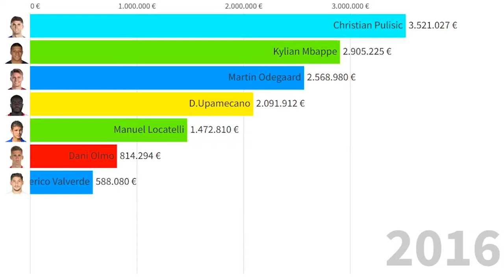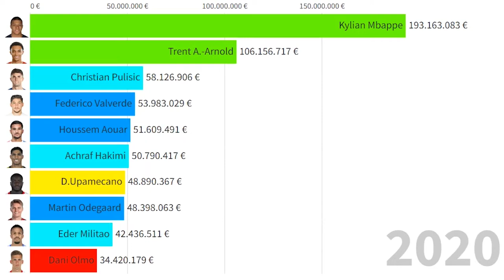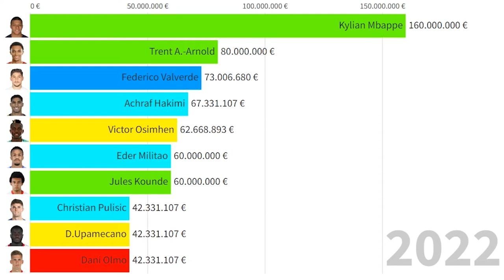Top 10 Most Valuable Football Players Born in 1998 (Mbappe, Hakimi, Pulisic...)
All football players in this list:
Martin Odegaard
Manuel Locatelli
D.Upamecano
Dani Olmo
Christian Pulisic
Federico Valverde
Kylian Mbappe
Roger Ibanez
Jonathan Ikone
Achraf Hakimi
Houssem Aouar
Trent A.-Arnold
Weston McKennie
Douglas Luiz
Eder Militao
Pedrinho
Jules Kounde
Victor Osimhen
Marc Cucurella
Cristian Romero